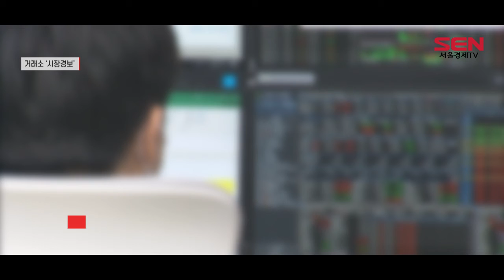거래소, 정치·디지털화폐株 ‘시장경보’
한국거래소는 오늘(17일) 지난주 거래된 개별 종목 48건에 대해 투자주의 및 경고, 거래정지 등 시장경보 조처를 했다고 밝혔습니다.

관련 종목에는 주가 변동 폭이 컸던 정치인 테마주, 디지털화폐와 리튬 관련주 등이 주요 대상에 오른 것으로 알려졌습니다.

주요 불공정거래 의심 거래에는 미공개 정보 수령 후 공시 이전에 주식을 집중 매수 또는 매도한 사례 3건이 포착됐습니다.

거래소는 불공정거래 의심 거래가 발견된 종목에 대해 심리를 거쳐 금융당국에 통보한다는 방침입니다.

[SENTV]